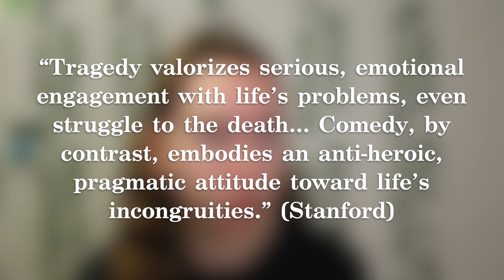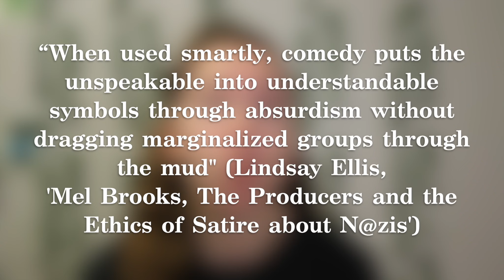Why Do Theater Programs Hate Comedy? [CC]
I recently received a text from my friend asking why my alma mater always picks the darkest shows humanly possible, which then launched a whole discussion on how we prioritize tragedy over comedy in our education system (despite all data and logic saying that we shouldn't do that) Andddd now that conversation is a video!

Tragedy versus Comedy: On Why Comedy is the Equal of Tragedy